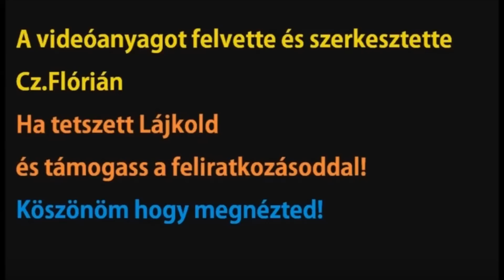BKV 237-es autóbusz útvonala (Szentlélek tér H - Jablonka út)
By florian99
Ha tetszik a videó akkor Lájkold, és támogass a feliratozásoddal!